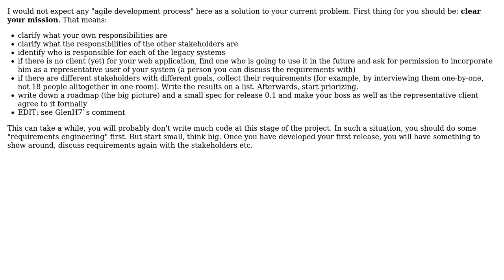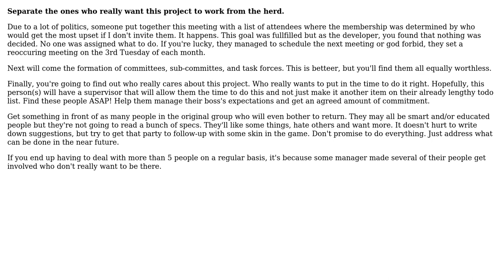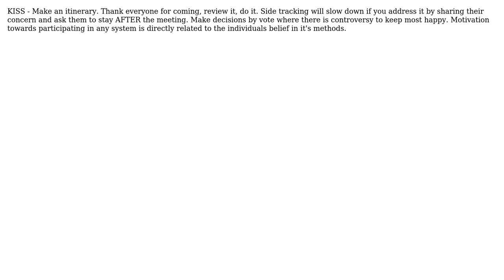How to start a development project when there are too many potential stakeholders? (5 Solutions!!)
How to start a development project when there are too many potential stakeholders?

With thanks & praise to God, and with thanks to the many people who have made this project possible! | Content (except music & images) licensed under CC BY-SA | Music | Images & others | With thanks to user Steven user Matt Harrison user lsievert user JeffO user hanzolo user Doc Brown and the Stack Exchange Network Trademarks are property of their respective owners. You are responsible for your own actions.